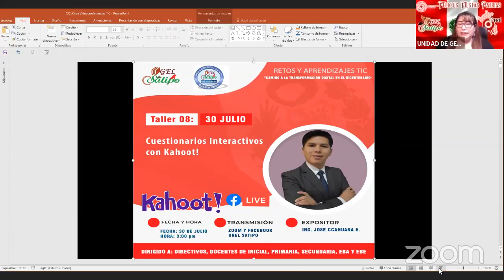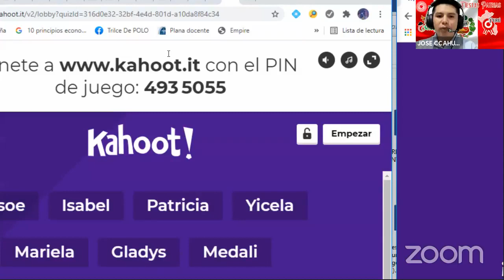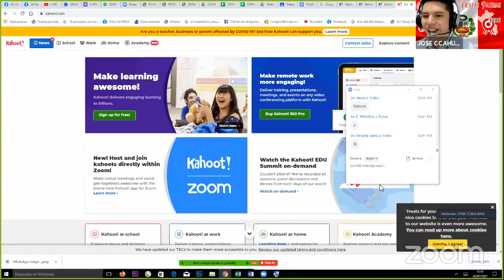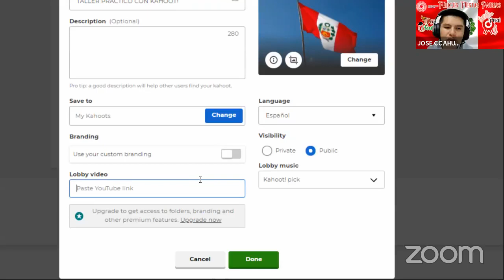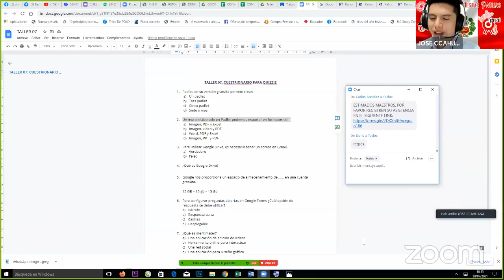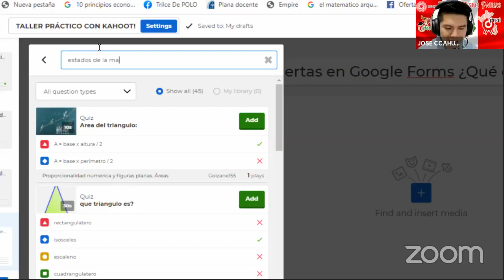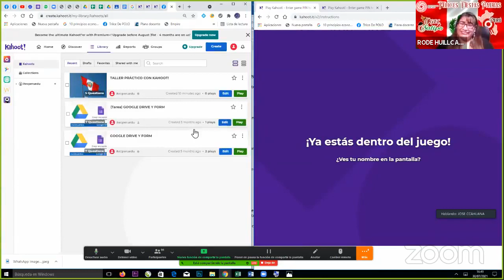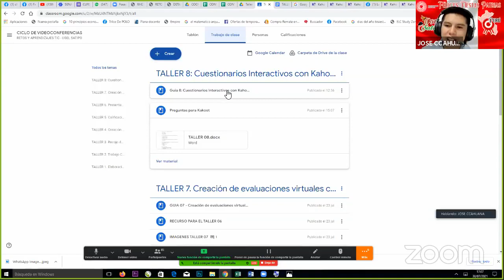TALLER 08-2021 CUESTIONARIOS INTERACTIVOS CON KAHOOT - ING. JOSÉ CCAHUANA HUAMANÍ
TALLER 08-2021 CUESTIONARIOS INTERACTIVOS CON KAHOOT
ING. JOSÉ CCAHUANA HUAMANÍ
UGEL SATIPO - ITEC PERÚ